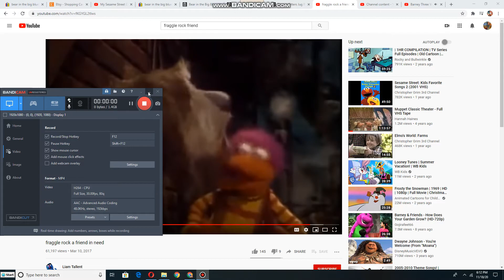Fraggle Rock Pulls Sprocket Bandicam Version